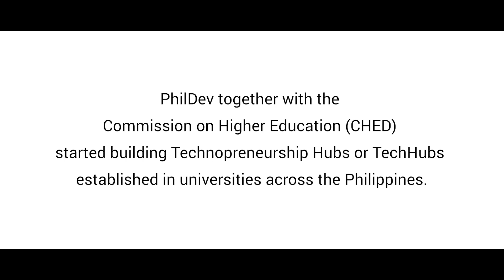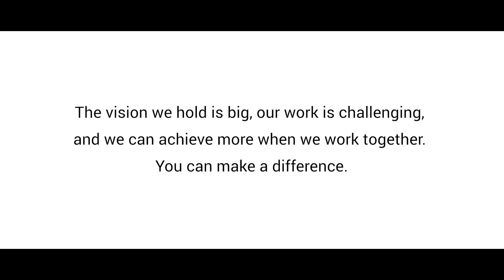Phildev TechHub | Batangas State University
PhilDev and various Philippine universities, with support from the Commission on Higher Education (CHED), are establishing a network of Technopreneurship Hubs (TechHub) hosted in strategically located universities nationwide.

The TechHub universities will serve as Centers for Technopreneurship Education Excellence where surrounding universities can benchmark with. At the end of three years, at least 15 highly-functional and self-sustaining TechHubs are expected to spur regional innovation and entrepreneurship.

Batangas State University is a PhilDev TechHub that fosters entrepreneurship in neighboring universities in the CALABARZON, BICOL and MIMAROPA regions.